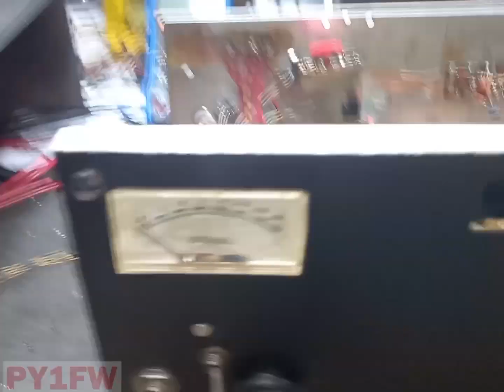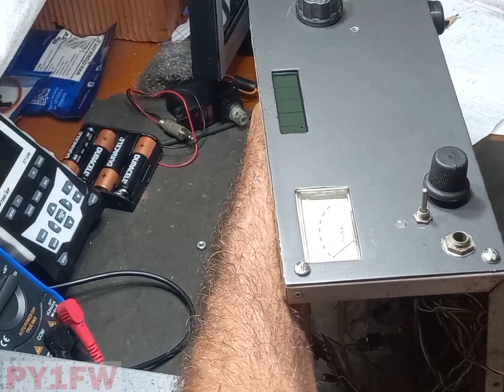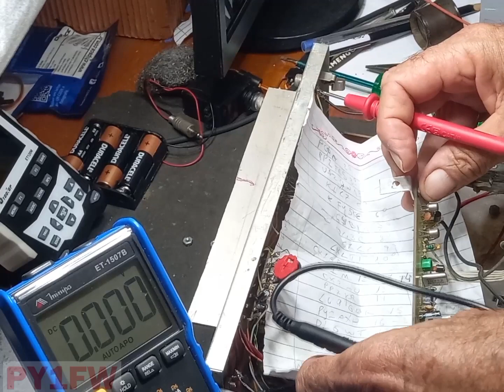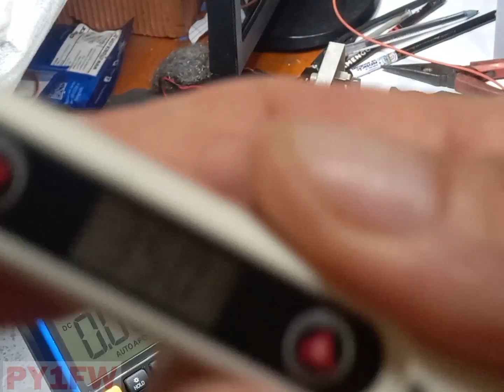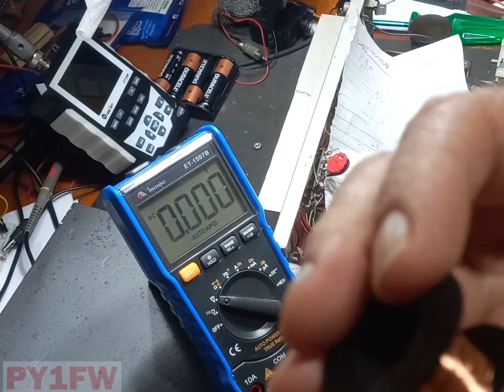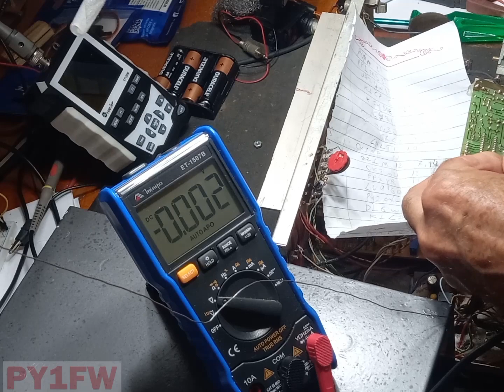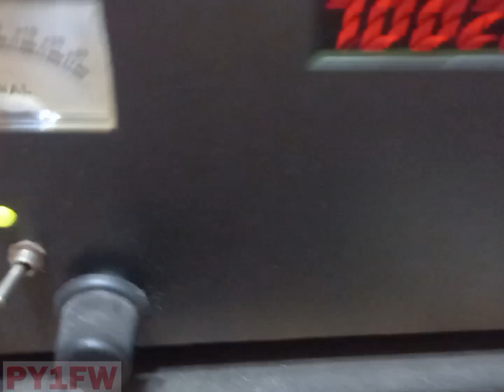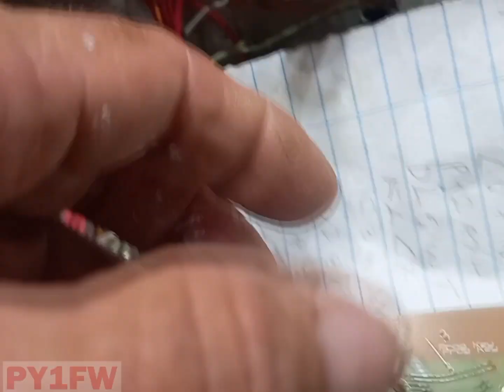QRP CW Maritaca Defeito na Placa do Frequencímetro